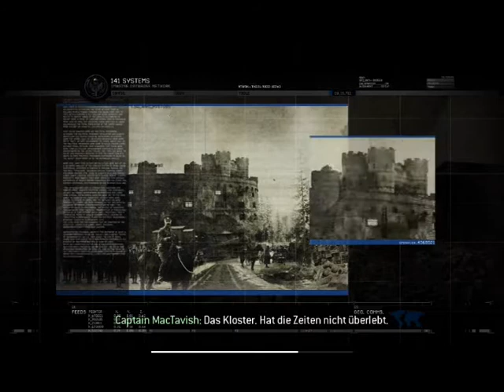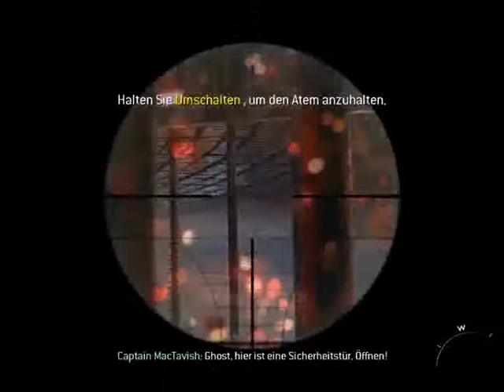CALL OF DUTY MODERN WARFARE II GERMAN Der Gulag Part I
THIS AMV IS ONLY FAN-MADE AND IS IN NO WAY ASSOCIATED WITH THE MUSICAL ARTIST OR GAME COMPANY IN ANY WAY!!!